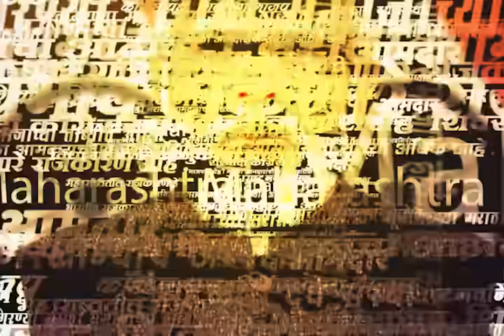Amol Kolhe On Ajit Pawar | अजितदादांच्या टीकेवर अमोल कोल्हे यांचं प्रत्युत्तर काय?